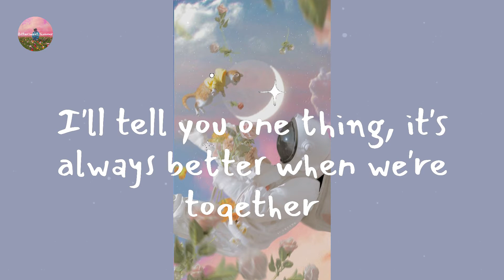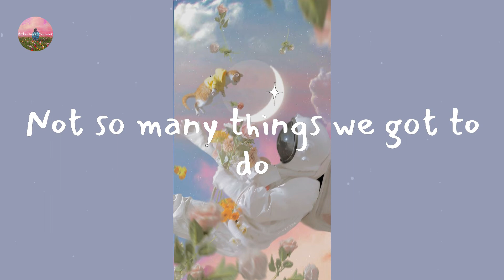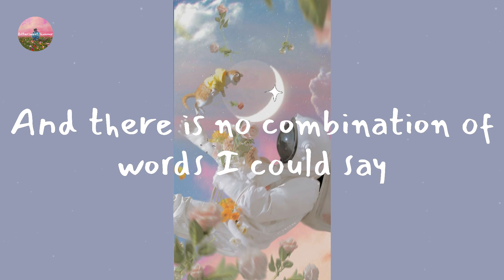Jack Johnson - Better Together (Lyric Video)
Lyrics Better Together:

There is no combination of words I could put on the back of a postcard
No song that I could sing, but I can try for your heart
Our dreams, and they are made out of real things
Like a, shoe box of photographs
With sepia-toned loving
Love is the answer, at least for most of the questions in my heart
Like why are we here? And where do we go?
And how come it's so hard?
It's not always easy and
Sometimes life can be deceiving
I'll tell you one thing, it's always better when we're together
It's always better when we're together
Yeah, we'll look at the stars when we're together
Well, it's always better when we're together
Yeah, it's always better when we're together
And all of these moments
Just might find their way into my dreams tonight
But I know that they'll be gone
When the morning light sings
And brings new things
For tomorrow night you see
That they'll be gone too
Too many things I have to do
But if all of these dreams might find their way
Into my day to day scene
I'd be under the impression
I was somewhere in between
With only two
Just me and you
Not so many things we got to do
Or places we got to be
We'll sit beneath the mango tree now
We're somewhere in between together
I believe in memories
They look so, so pretty when I sleep
Hey now, and when I wake up,
You look so pretty sleeping next to me
But there is not enough time,
And there is no, no song I could sing
And there is no combination of words I could say
But I will still tell you one thing
We're better together